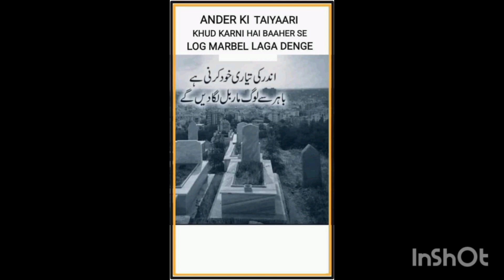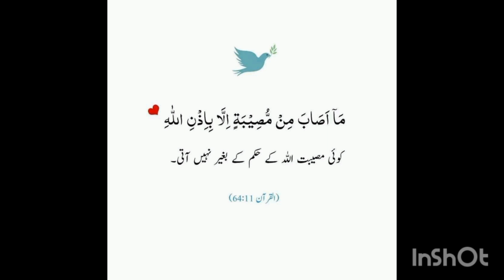havepermissionSpecial Thanks For @info studio Mustafai#RazaSaqibMustafaiInfo Studio#Info Studio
Likes
MuhammadRaza SaqibMustafai
Topic - Be Chain Dil
Views
Voice - Muhammad Raza Sagib Mustafai
Ka Behtareen Elaaj
Muhammad Raza Saqib Mustafai Only audio
Content are uploaded on this channel !
•Everything is working on this channel we have
permission
Special Thanks For @info studio Mustafai
Info Studio
Info Studio